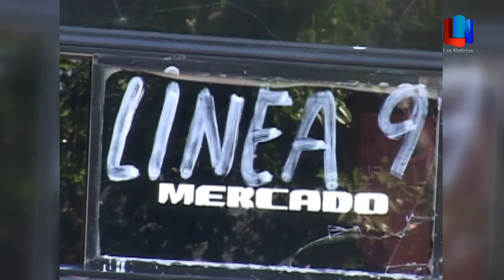Aparatoso choque con daños a cinco vehículos